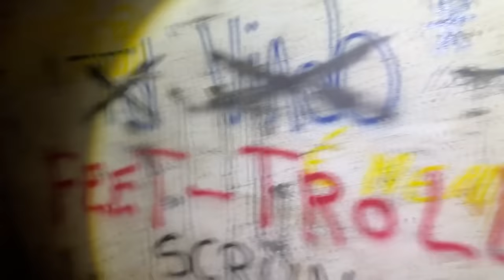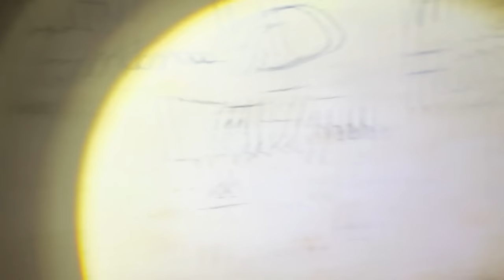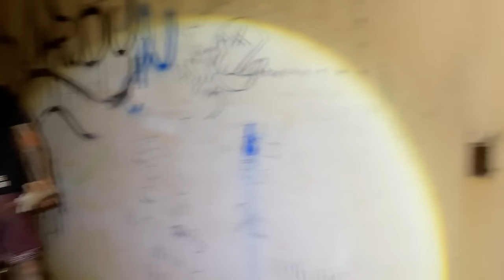ENCONTREI OS LADRÕES QUE ME ROUBARAM